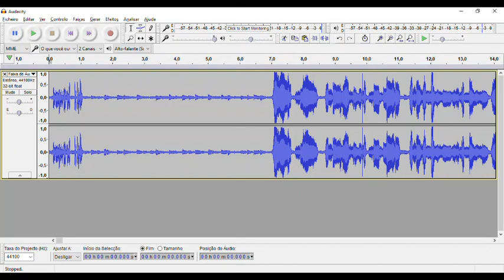Arrival Audiotutorial Estrato'Stereo parte2 Rebentando com a estação espacial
Audiotutorial destinado às pessoas portadoras de deficiência visual. Esta é a segunda parte do audiotutorial para o jogo Arrival, na qual vou contra a estação espacial, sem fazer a mínima ideia de como aterrizar. É hora de me darem dicas de como pousar a nave sem a fazer em mil pedaços!